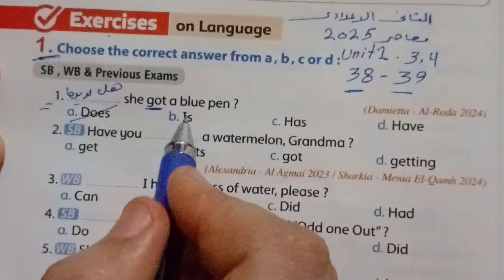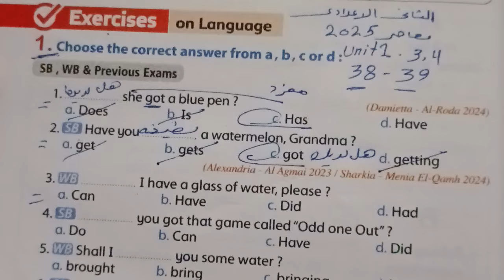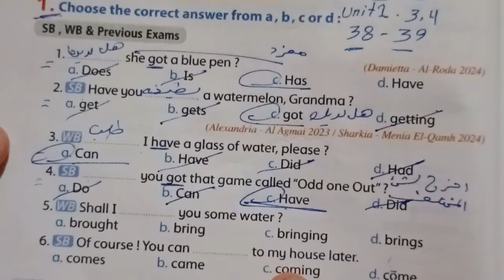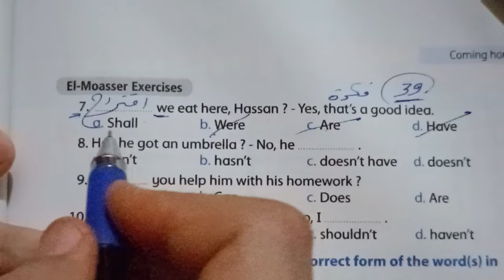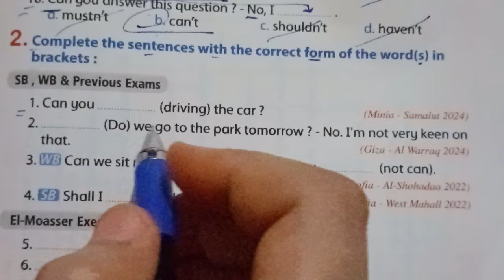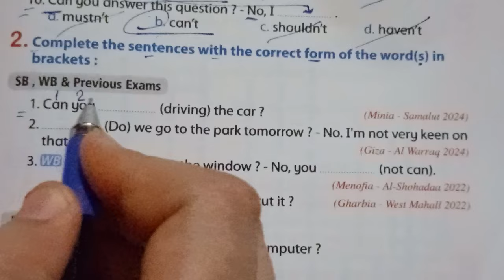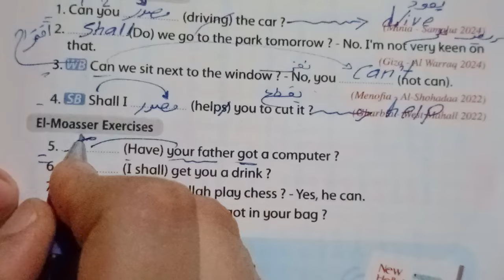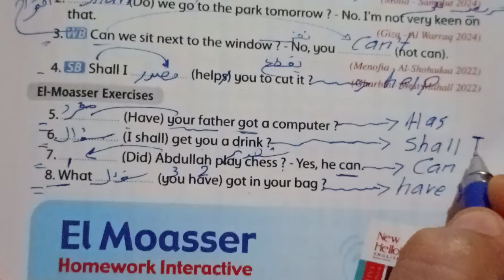حل صفحة 38-39 من كتاب المعاصر 2025 انجليزي الصف الثاني الاعدادي الوحده الاولى الدرسين 3-4 ❣️❣️❣️